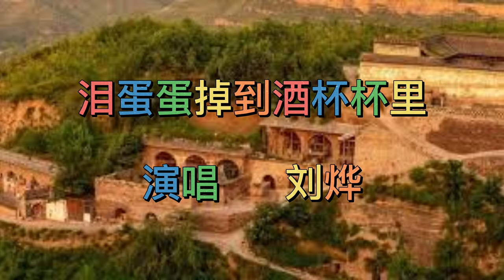14 泪蛋蛋掉在酒杯杯里